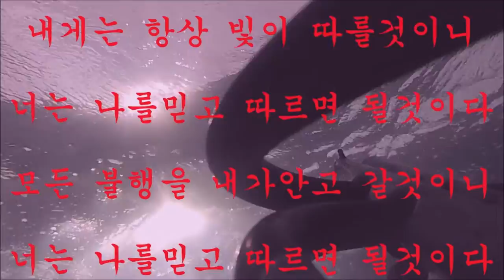"생선을 쏘는 타이밍은 생선이 야르를 틀을때"